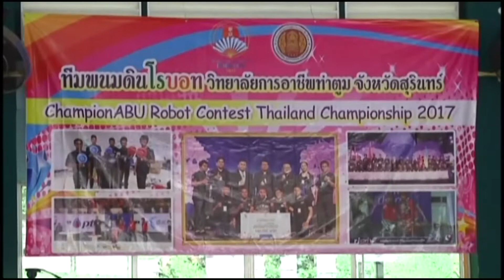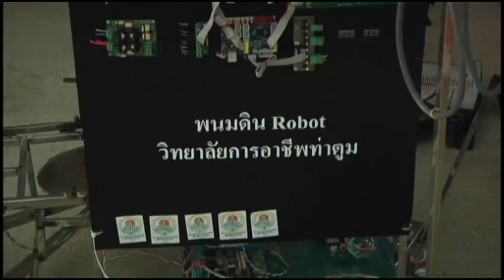60-07-27 พนมดิน Robot เตรียมพร้อมแข่งขันหุ่นยนต์นานาชาติ